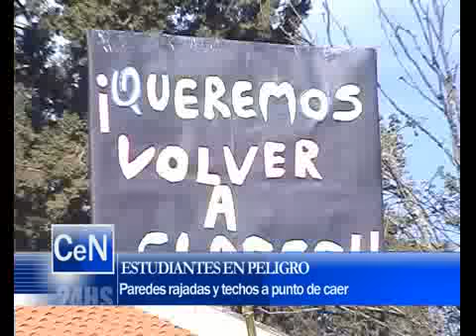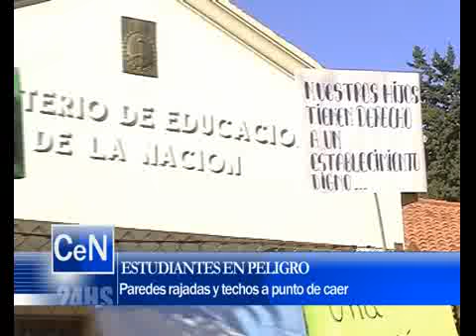estudiantes en peligro.flv